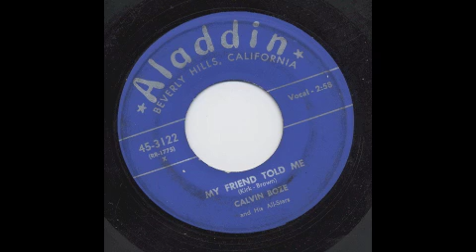CALVIN BOZE - MY FRIEND TOLD ME - ALADDIN